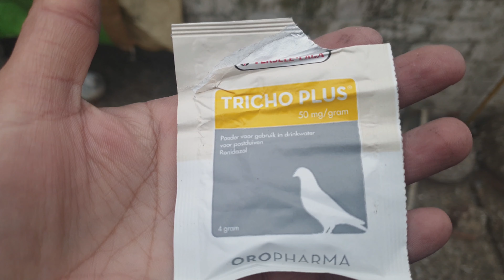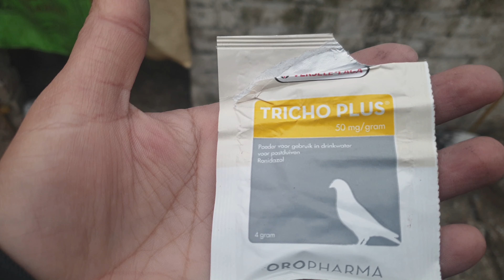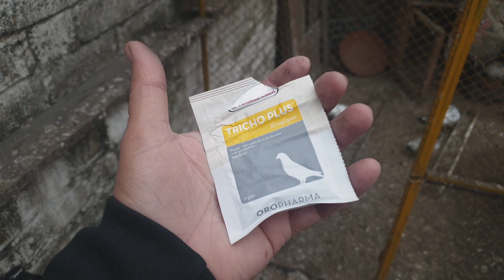Bimar Kabootar ka ilaj 😭 بیمار کبوتر کا علاج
Kabootar ke har bimari ka ilaj 1 bar video dekh lo ap k kabutar ko koi b infection hoga sab theekk ho jaye ga pori medicine ka btaya hai kabootar ki bimari k ilaj
kabootar ke virus ka ilaj
kabootar ki sabz beth ka ilaj
pigeon health tip by pigeonroy
بیمار کبوتر کا علاج
کبوتر کی بیماری کا علاج
کبوتر کی سبز بیٹھ کا علاج
رانی کھیت کا علاج
کبوتر کی سردی کا علاج